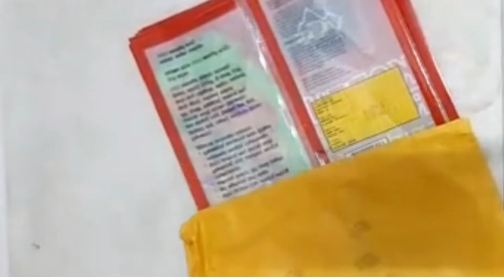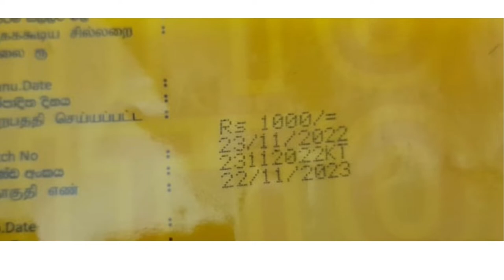Date Coding Machine Sri Lanka - printing on Polythene bags using the mini inkjet printer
Printing professional MRP, EXP, BNO and Price using the mini inkjet printer. professional looking print, Touch screen input and fast coding solution.